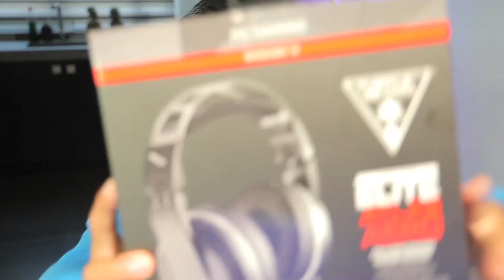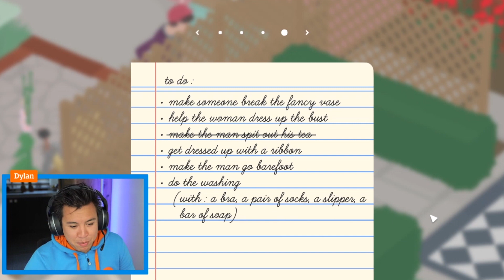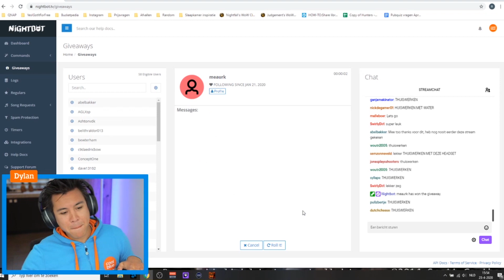Gamen met Dylan - Dit heb je gemist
Dit heb je gemist van Dylan's allereerste thuis-livestream op Twitch. Hij speelde 2 uur lang een aantal games én hij gaf een toffe headset weg. Heb jij de livestream gemist? Bekijk hier alle hoogtepunten.

Donderdag 28 mei gaat Dylan weer gamen op Twitch. Kijken dus vanaf 20.00 uur